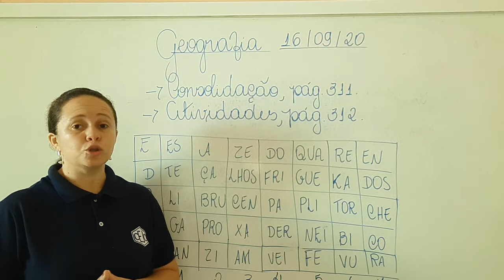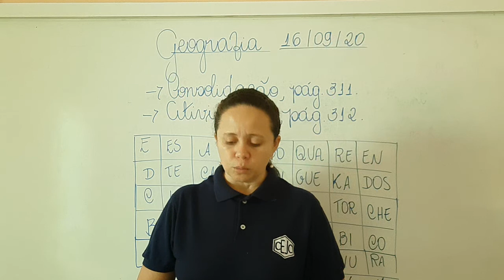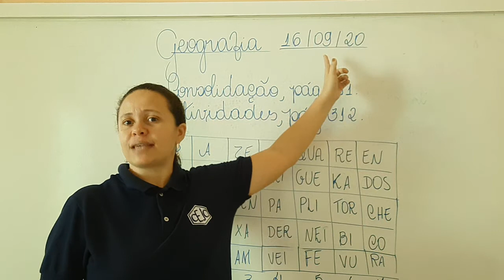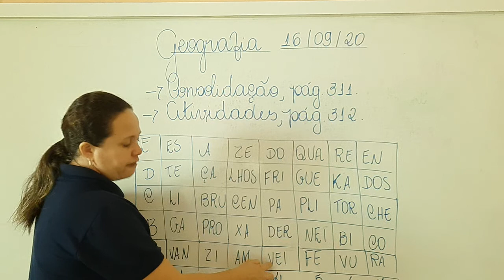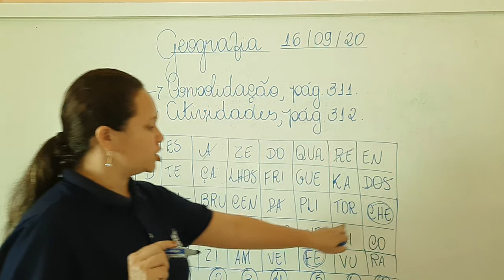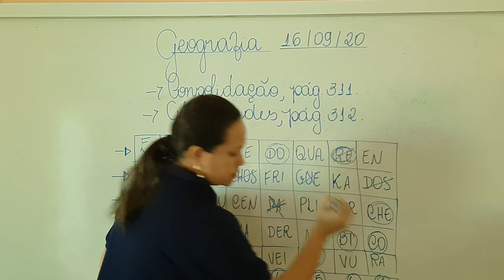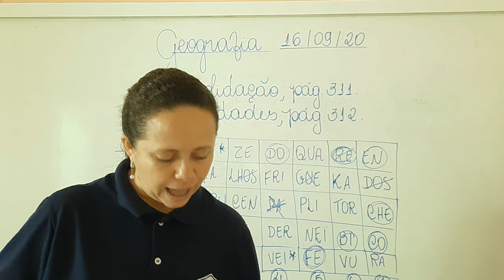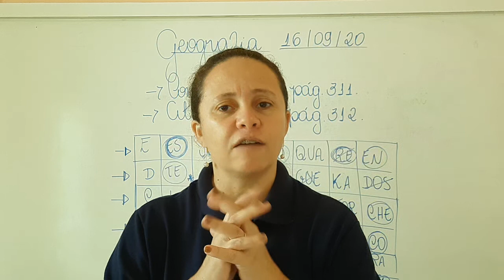3ABC S19 009 16-09 IOLANDA GEOGRAFIA